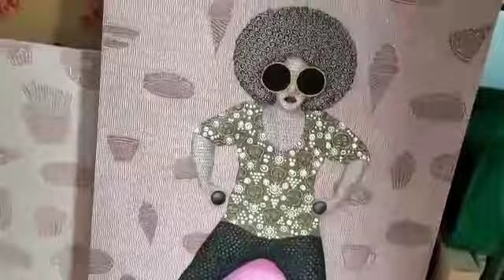seni lukis pointilisme titik-titik lagi program mengurus kan badan lagi dietttt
untuk pemesanan lukisan apa pun dan pergantian prame tlp / wa 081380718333